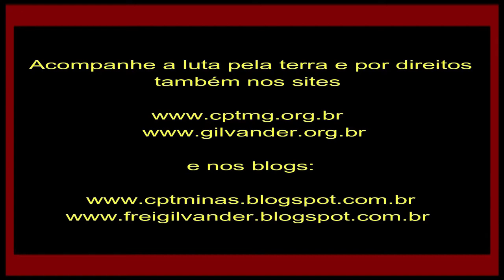Criança Indígena denuncia a Vale S/A na Retomada Xukuru-Kariri, em Brumadinho, MG: "Drone!". Vídeo 3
Criança Indígena denuncia a Vale S/A na Retomada Xukuru-Kariri, em Brumadinho, MG, dia 29/5/22. "A Vale pôs drone aqui em cima de nós. Isto estava nos atrapalhando." Vídeo 3
Filmagem: Alenice Baeta. Edição e Divulgação: Frei Gilvander Moreira, da CPT, das CEBs, do CEBI, do SAB e da assessoria de Movimentos Populares, em Minas Gerais.